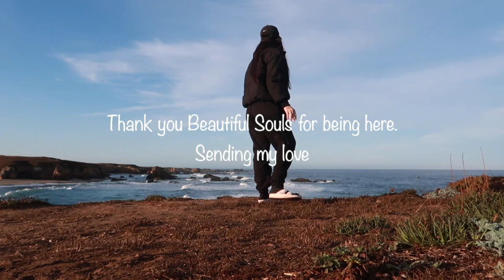How I HEALED My Shopping Addiction!!! STOP Emotional Spending 🤎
Hello and Welcome Beautiful Soul!

Today we're talking about HEALING our emotional shopping addiction and spending habits.

I talk about my own personal experience with emotional spending and why it started, how I faced it, worked through it, and healed it.

I share the ways and questions I asked myself that helped me awaken to my own spending demise.

If I healed, so can you!

Its FREEING AF when you do.

I would love to know if you're working on healing your spending habits or if you are now after watching this video!!!

Jessica